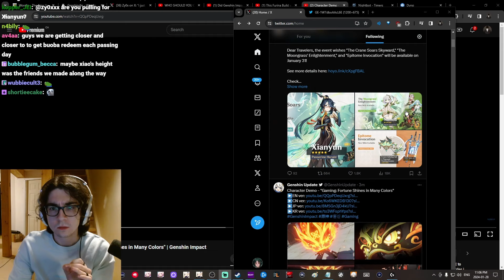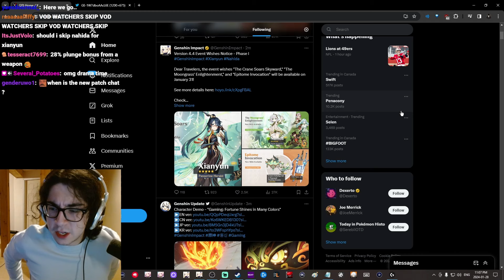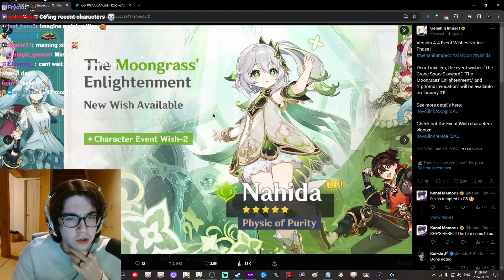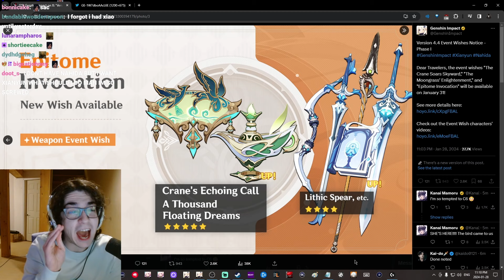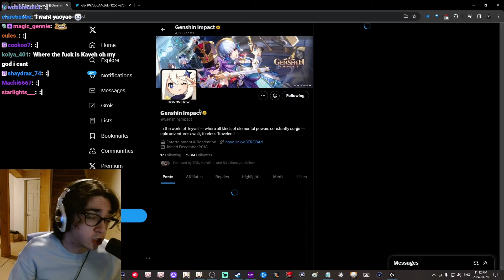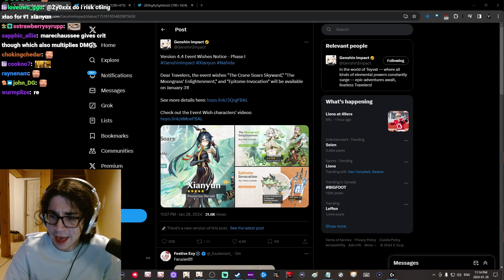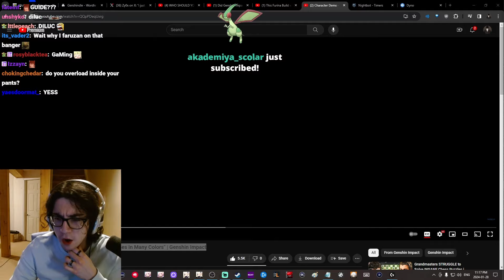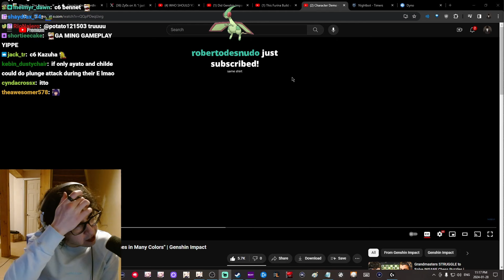Zy0x 4.4 Banner Review | These Banners are Insane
Stream date: January 29th 2024 CET

Twitter (X): zy0x_